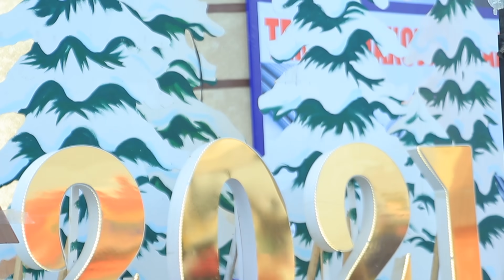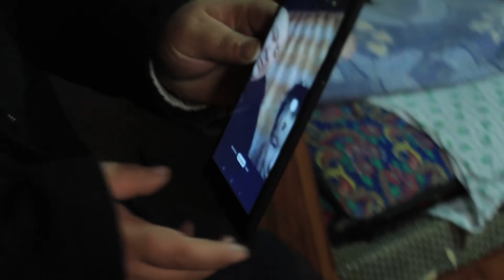ТЕЗКОР ВИДЕО ИККИ ЮРАКЛИ АНДИЖОНЛИК КИЗЧАНИ МАНА КУРИНГЛАР.2020.